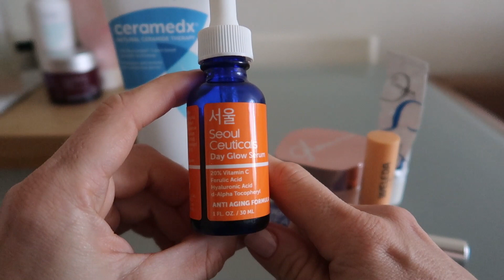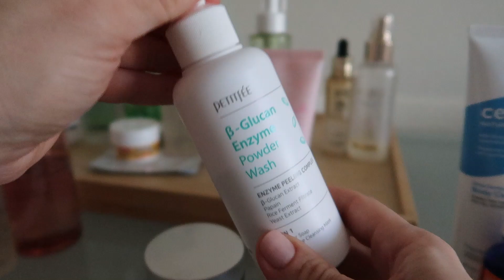Вся уходовая косметика с iHerb | бьюти рутина | зимний update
Всем привет🖐🏻 Это второе видео из серии весь мой уход, а имнно зимний update.

Показываю и рассказываю о ежедневном уходе за кожей лица в утреннее, вечернее время и выходные.

Ссылки на средства из видео👇🏻

✅MISSHA, Perfect BB, масло для глубокого очищения, 200 мл

‼️В видео забыла сказать, что этот👇🏻 тонер использую и утром))
✅Missha, Time Revolution, The First Treatment Essence Rx, эссенция для первого ухода, 150 мл

✅Missha, Time Revolution, ночная восстанавливающая ампула с пробиотиками, 50 мл

✅Missha, Atelo Collagen, крем с коллагеном для увеличения объема и упругости, 40 мл

✅Petitfee, Oil Blossom, маска для губ, масло из семян камелии, 15 г

✅Ceramedx, Экстра нежное очищающее средство для тела, без отдушек, 177 мл

✅Seoul Ceuticals, cыворотка для улучшения цвета лица с витамином С, 30 мл

✅Petitfee, крем с лифтинг-эффектом для области вокруг глаз с
пептидным комплексом, 30 г

✅Embryolisse, Концентрированный, многофункциональное питательное и увлажняющее средство, 30 мл

✅Cosrx, BHA Blackhead Power Liquid, лосьон для проблемной кожи с BHA, 100 мл

✅ De la Cruz, Cерная мазь, средство от акне, максимальная эффективность, 6 г

✅Andalou Naturals, Фруктовая ферментная маска, биоактивный комплекс 8 ягод, антивозрастная, 50 г

✅ Saturday skin, Rub-a-Dub, восстанавливающий гель-пилинг, 75 мл
К сожалению, не могу оставить ссылку на полноразмерный продукт, его сейчас нет на сайте.

✅Medi-peel, Aqua Essence, тонер с 9 пептидами, 250 мл

Надеюсь какая-то информация в этом видео окажется полезной при выборе средств.
Если есть вопросы с радостью отвечу в комментариях.